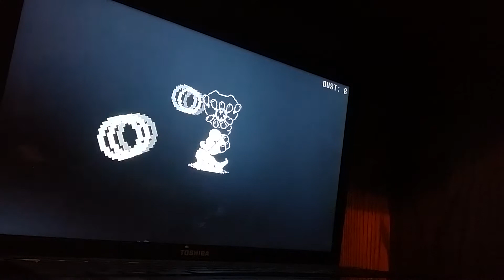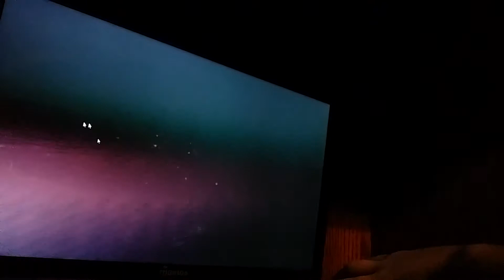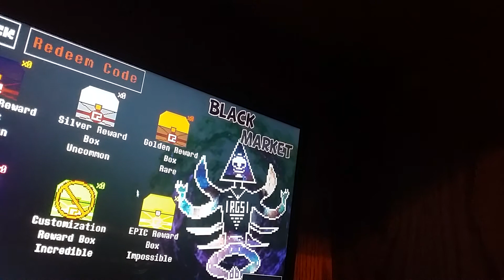More clicking/clickertale 2 #2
Im sorry the video just ended because i reached the max of the camera so hope you like it.